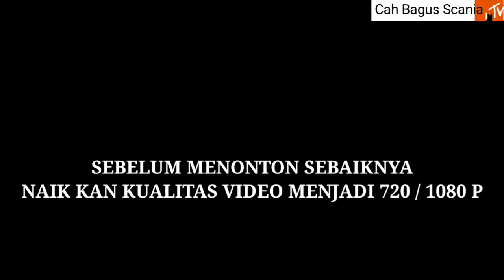Banyak motor,mobil gagal nanjak di curug Ciherang,Vila Khayangan `balik Camping